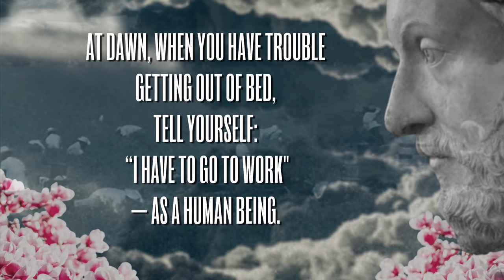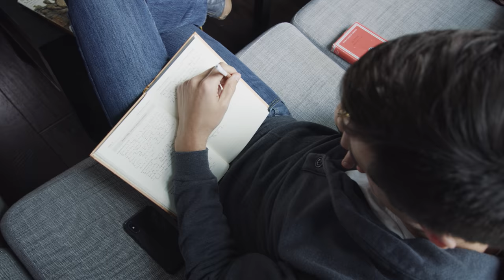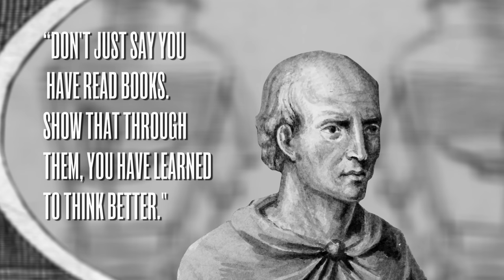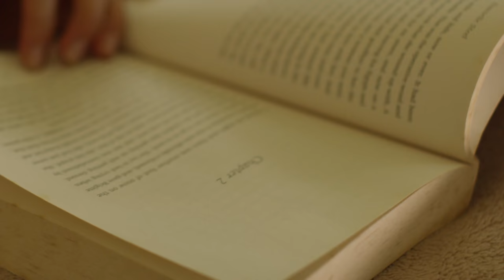A Day In The Life Of A Stoic | Ryan Holiday | Stoicism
One thing that defined the lives of the Stoics was that they had regular routines that they followed closely in order to achieve the "good life." In this video, Ryan Holiday takes us through a typical day and what he does to keep balance and clarity as he goes through his day.

1. Like the video

2. Comment. We try to answer as many questions as possible in the comments! Also, if you have great stuff to share with other viewers we love to see people discussing these ideas!

| SOCIALS |